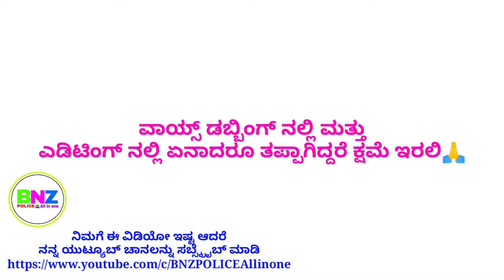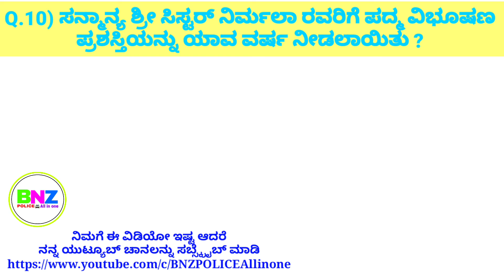KANNADA GK TOP 10 Question and Answer Part 24 Padma Vibhushan winner list पदमा विभूषण निर्णय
KANNADA GK.Question and Answer TOP.10
Padma Vibhushan winner list पदमा विभूषण निर्णय